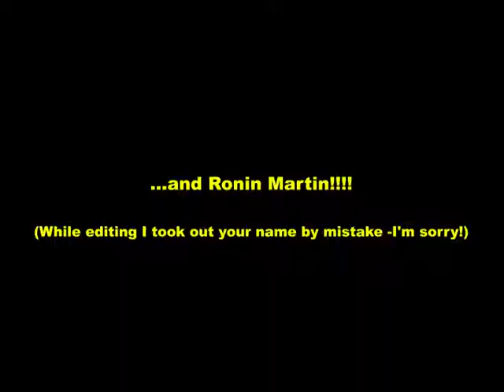4-Year YouTube Anniversary Q&A Special (Winner Announced!)